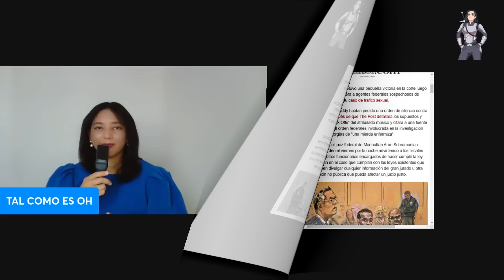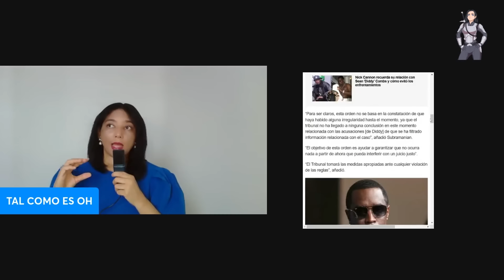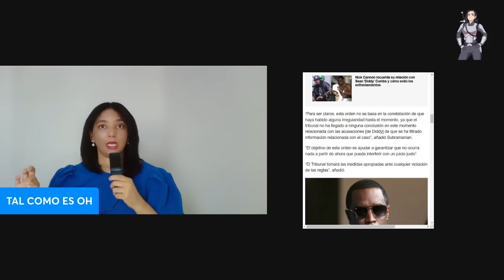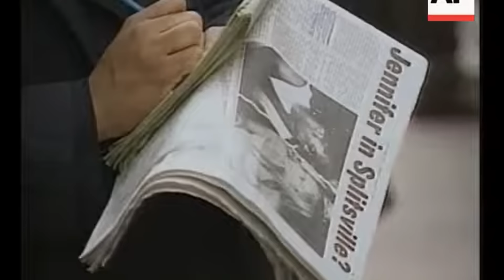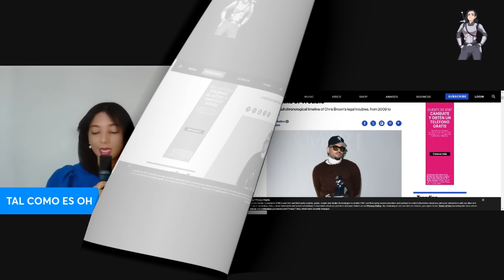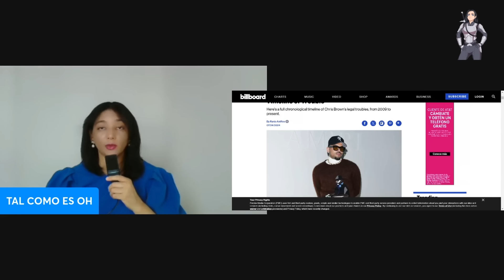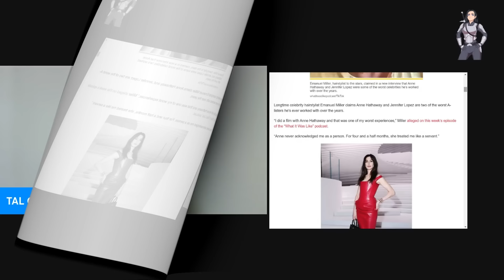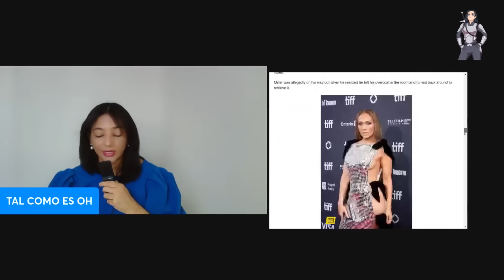CASO DIDDY Tiemblan Liam Payne Jlo no se salva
Caso Diddy ultimas noticias y cómo se arrastran las celebridades en el caso . JLO Y ANN HATHAWAY criticadas. @talcomoesoh